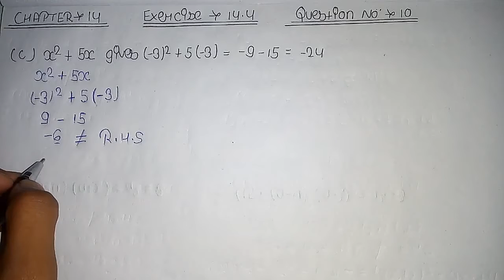Ex.14.4 Q.10 Chapter:14 Factorisation |NCERT Maths class 8| cbse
Factorisation  :-solution for class 8th mathematics, NCERT solution for class 8 maths|| cbse board|| chapter 14// Exeecise:-14.4//